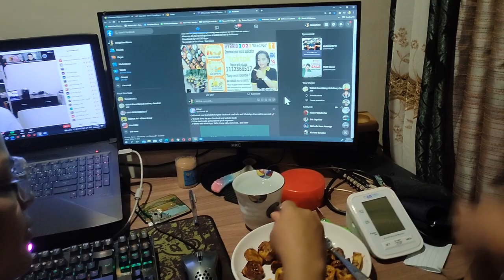BABY BANANA QUE , EASY RECIPE :) MAIINLOVE KA SA SARAP !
Good day mga ka pango , in this video i will share to you the simplest and very easy way on how to make the baby banana que , simple  recipe .

banana saba and sugar :)

I hope youve love it ..
love lots
Arwen & Mai Tv